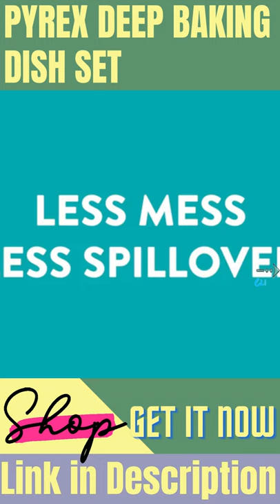Pyrex | Deep Baking Dish Set | Best Deep Baking Dish Set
Gain Deep Baking Dish Now

Title:
Pyrex | Deep Baking Dish Set | Best Deep Baking Dish Set | Dish Set | Deep Baking Dish

Pyrex Deep Baking Dish Set (6-Piece, BPA-Free Lids)

Here are some links similar to the products

Nesco Snackmaster Pro Food Dehyrator

FoodSaver Space Saving Food Vacuum Sealer BUY

Meat Cleaver

Knife Sets

OOU Kitchen Knife

Gain Knife Now!

Butcher Breaking Cimitar Knife

Kitchen Knife

Chef Knife

Knife Block Set

Kitchen Knife Sets

Knife Sets

Self Sharpening Kitchen Knife

Food Mixer

Hand Blender

Mini Angel Stand Mixer

Food Grinder

OSTBA Stand Mixer

Kitchen Electric Mixer

Tilt-Head Mixer

Meat Mixer

Cordless Hand Mixer

Citrus Juicer

Ice Cream Maker

Metal Food Grinder

Stand Mixer

Meat Mincer

Coffee Maker

Juicer Machine

Juicer Extractor

Champagne Glasses

Gain Glass Now

Nonstick Stock Pot

Home Utilities
Amazon latest kitchen items
Amazon sale
Amazon smart gadgets
Amazon latest products
Amazon latest utensils

Please note :
Here I am giving links of almost similar products available at Amazon.Some products link may vary from that of video, just an informational video.Link provided here is for your comfort so that you can view them easily on Amazon, nothing to do with promotion.

If you own any of the content in my video and you don't want it to appear in my channel please notify me via email or private msg.The content will be Removed within 24hours.